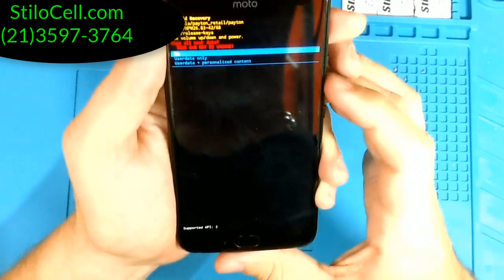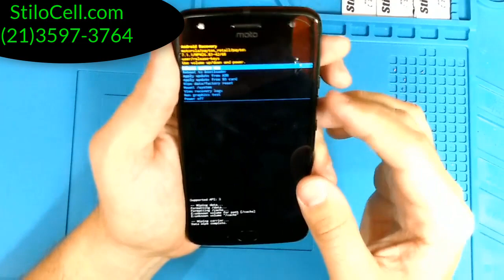Moto X4 hard reset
Vídeo mostrando pra vocês como realizar o hard reset do Motorola Moto X4, lembrando que esse processo formata seu aparelho mas não remove os dados de Conta Google, sendo necessário logar ela para acessa-lo novamente.
Tirar senha, formatar celular.
Agradeço a quem assisti sempre meus vídeos e a quem está vendo pela primeira vez não esquece de se inscrever...

The video showing you how to perform the hard reset of the Motorola Moto X4, remembering that the process of training your device is not being removed because Google is necessary.
Take out password, format cell phone.
Thank you to those who have watched my videos for the first time and do not forget to sign up ...

327/5000
El video muestra para usted cómo realizar el hard reset del Motorola Moto X4, recordando que el proceso de formación de su aparato no está siendo removido, pues Google es necesario.
Quitar contraseña, formatear el teléfono.
Doy las gracias a aquellos que siempre observaba mis videos y que están pensando por primera vez, no se olvide de inscribirse ...

STILO CELL
Av. Marechal Fontenelle Nº3764 Loja D
Jardim Sulacap, Rio de janeiro
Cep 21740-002